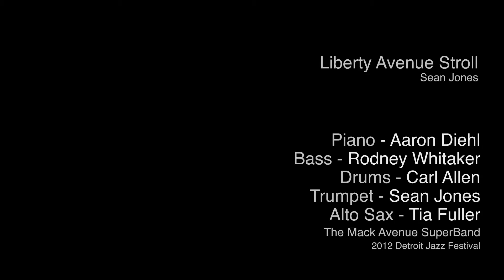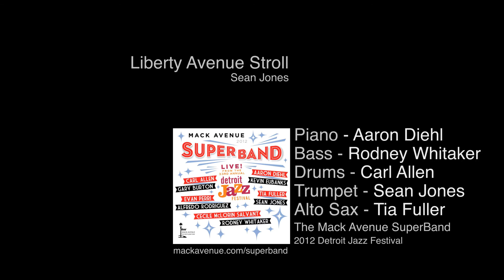Live From DJF 2012 - Liberty Avenue Stroll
The Mack Avenue SuperBand performed together for the first time at the 2012 Detroit Jazz Festival. Seven numbers from that show are featured on the new record, Live From The Detroit Jazz Festival!